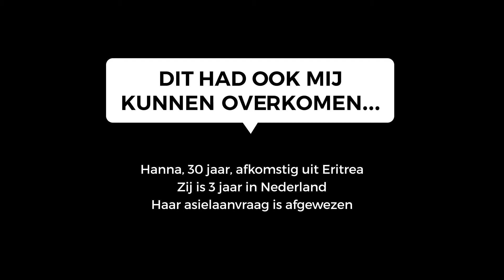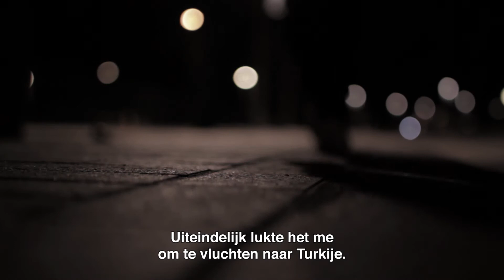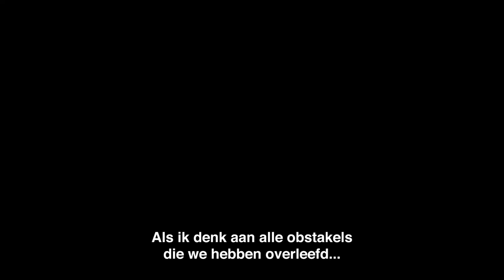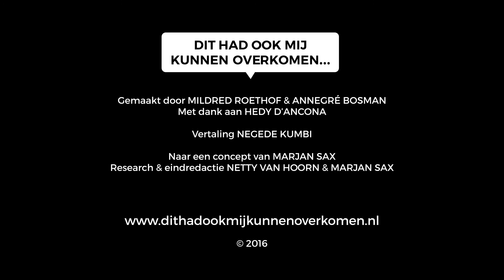Dit had ook mij kunnen overkomen | Hedy D'ancona & Hanna | Filmportret | Human Nature Films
Als jonge vrouw op de vlucht voor oorlog lijkt vrouw zijn een groter gevaar dan het ontwijken van bommen. Verkrachters liggen overal op de loer...